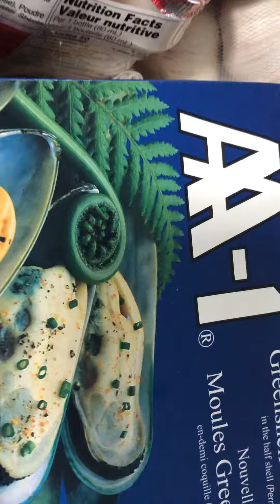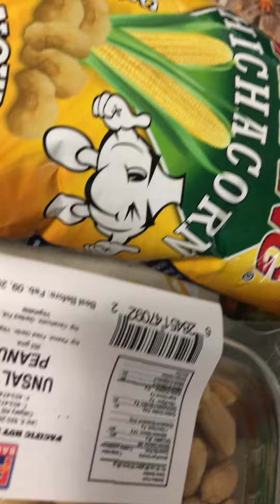First palengke ever: sugod sa Hongkong supermart